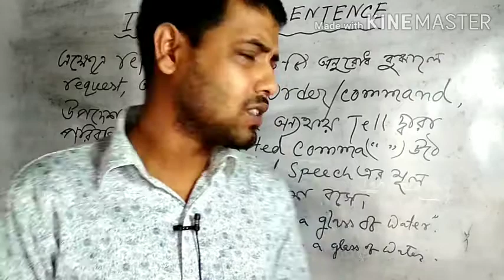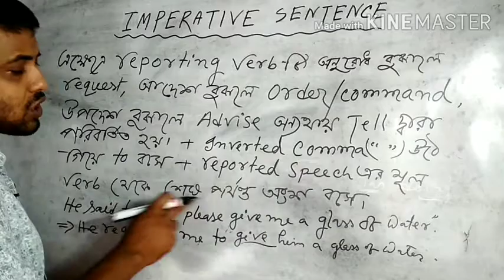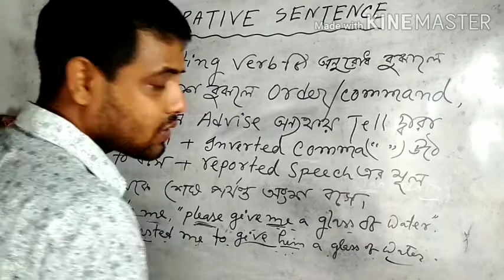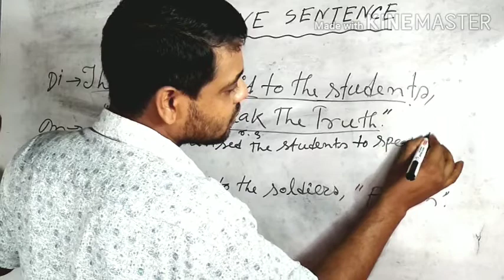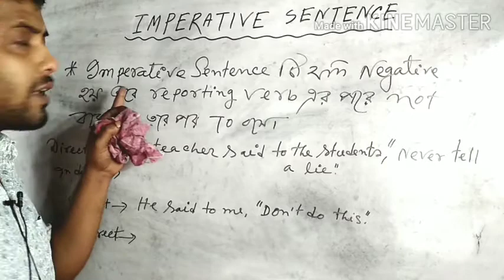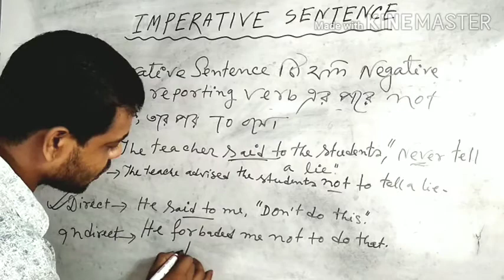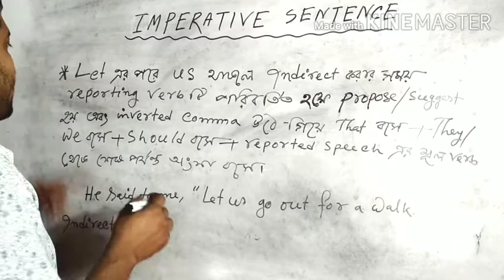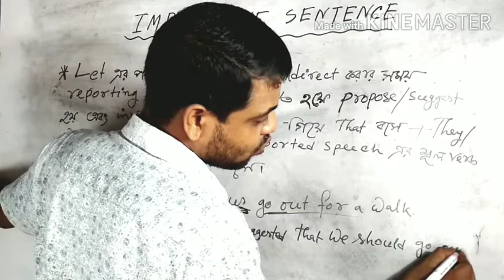Narration change part 4 ( Imperative sentence)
In this video I am going to explain how to change Narration (Imperative sentence) This class helpfu for all government exam.